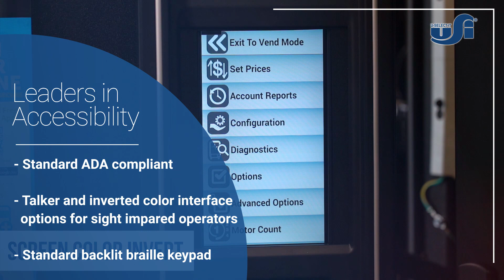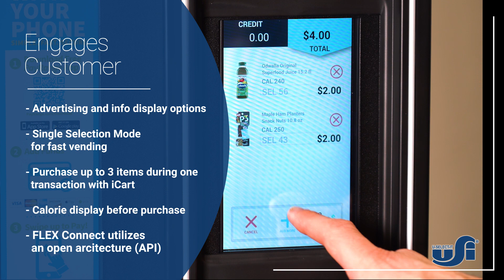Evoke Elevator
The new Evoke line includes an elevator machine to gently dispense your delicate products!